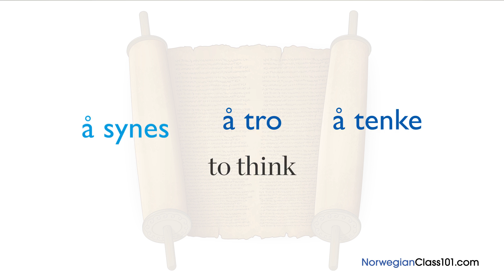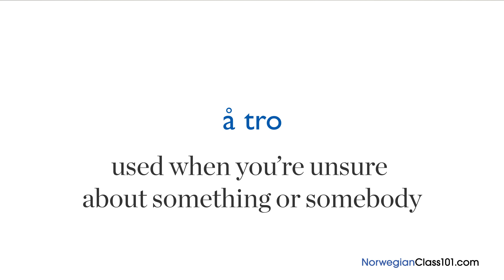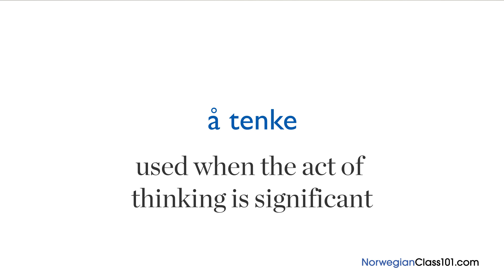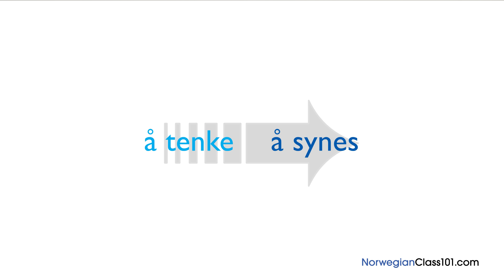Ask a Norwegian Teacher - How Do You Say “to think” in Norwegian?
Save 20% on FULL Access to NorwegianClass101 with your YOUTUBE coupon for All subscriptions

In this lesson, you'll learn how to say "to think" in Norwegian.